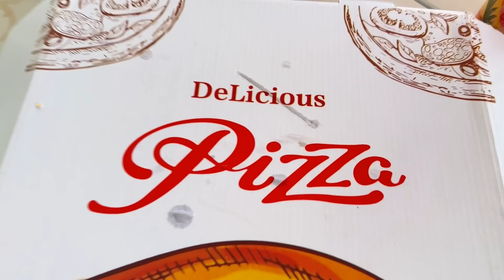Retired in Jamaica and Enjoying a Subscriber Pool Party!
Today begins by getting some chores done...feeding chickens and taking out the trash and ends with a pool party!   But first, we have to test out some new toys that Javere and Camie brought with them, and Sonia shares out pineapple.  Then, it's off to Richmond Estates for the day, as a couple of our subscribers worked together for us to get to enjoy a pool day.  Of course, we have to stop at Delly's Brick Oven Pizza for some pizza and wings before we arrive.  Then, it's time to party at the pool, as the boys test their strength against Javere and swimming skills against Camie.  Even Sonia got in the water today!  By the end of the day, it's time to say goodbye and head back home to Highgate.  Richness is Life.

FIRE & IRIE CHRISTMAS WISHLIST